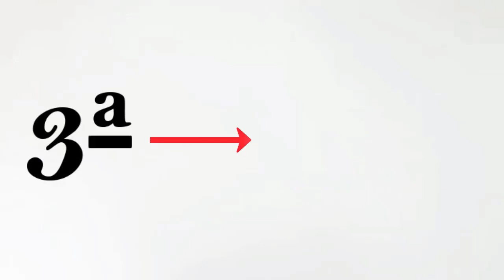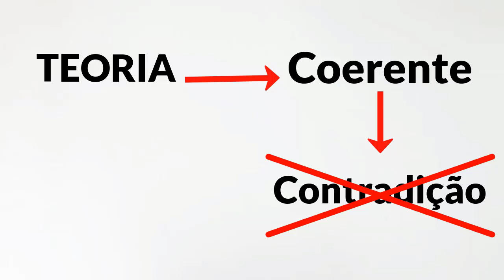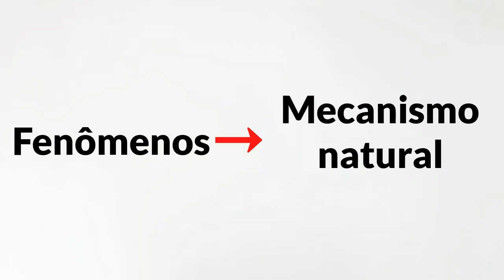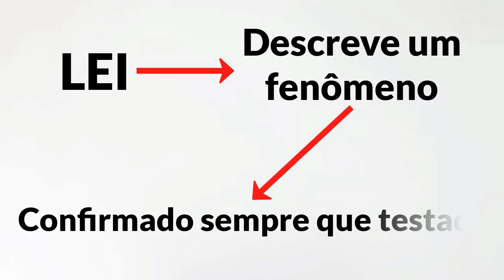QUAL É A DIFERENÇA ENTRE HIPÓTESE, TEORIA E LEI?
❤ Saudações caminhantes!
👨‍🏫 É o Prosa Júnior com você!
A caminhada pelo mundo da ciência passa por alguns degraus que vão ampliando a profundidade de conhecimento de acordo com o tipo de investigação científica. Nesse contexto é bom entender alguns conceitos ligados a essa realidade.

Nesse encontro, abordamos explicamos a diferença entre hipótese, teoria e lei.
Referências:
Acesso em: 22 jan. 2021.
BRASIL ESCOLA. Acesso em: 22 jan. 2021.
SOCIENTÍFICA. [S. l.], 2021. Acesso em: 22 jan. 2021.
Artigo: A DIFERENÇA ENTRE HIPÓTESE, TEORIA E LEI CIENTÍFICA
  QUER ME ENVIAR UM E-MAIL? 😊